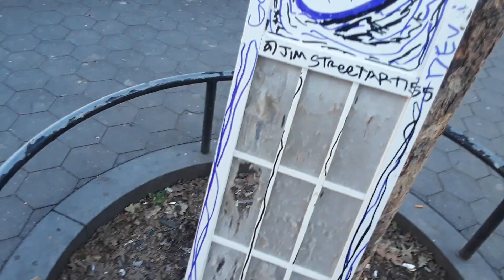JLC FILMS BIGGEST PIECE NEW DAY NEW ART